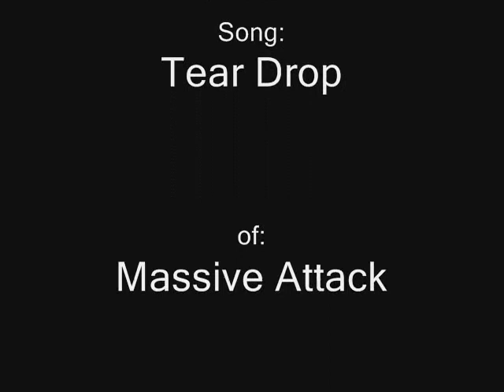Tear Drop - A Royai Story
I loved this song... and I changed some manga balloons too... I hope you'll enjoy it! ^^"